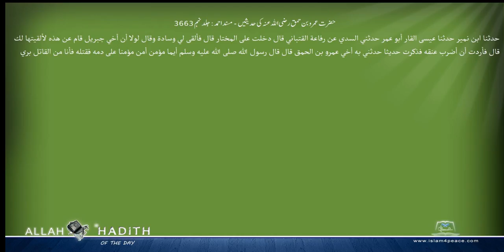حضرت عمروبن حمق رضی اللہ عنہ کی حدیثیں مسند احمد Musnad Ahmad Islam4Peace com